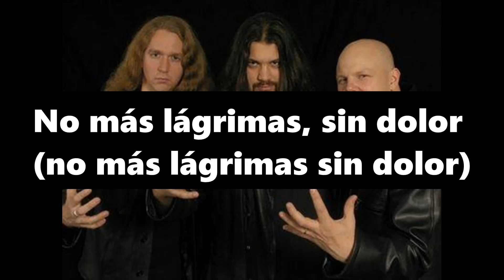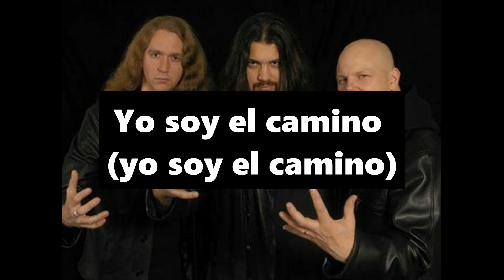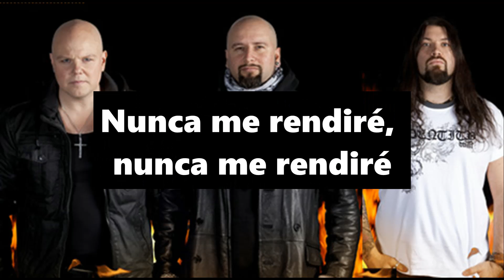Divine Fire - Never Surrender (Sub Español)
Album: &quot;Glory Thy Name&quot;